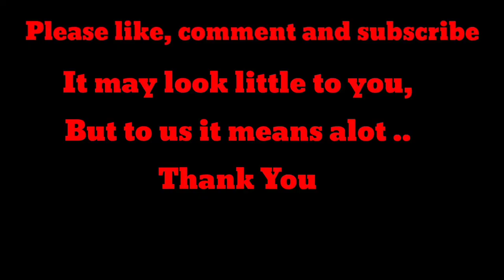A Hunter Goes in Search Of A Rare and Extinct Creature And This Is What He Finds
The independent and lonely hunter Martin David is hired by the powerful biotech company Red Leaf to hunt down the last Tasmanian tiger. Red Leaf is interested in the DNA of the animal and Martin travels to Tasmania alone. He poses as a researcher from a university and lodges in the house of Lucy Armstrong. Martin learns that Lucy's husband has been missing for a long time and he befriends her children,When Martin goes to the village, he has a hostile reception from the locals. Along the days, Martin spends his days in the Tasmanian wilderness chasing the Tiger and becomes closer and closer to the Armstrong family. But Red Leaf wants results no matter the costs.
Tags.

Horror movie, horror movie recap, horror movie Recaps, horror movie Recapped, horror movie explained.

klips recap, klips recap channel..